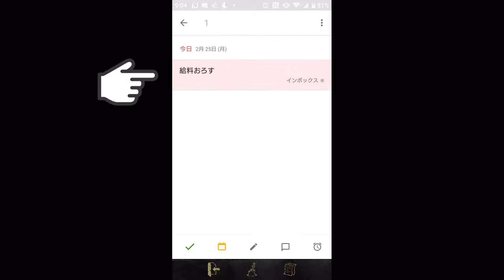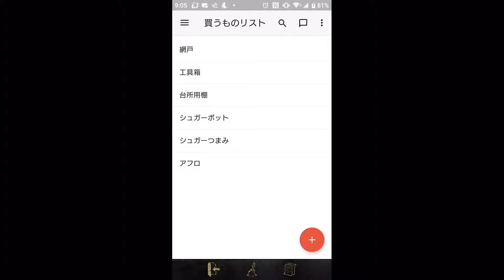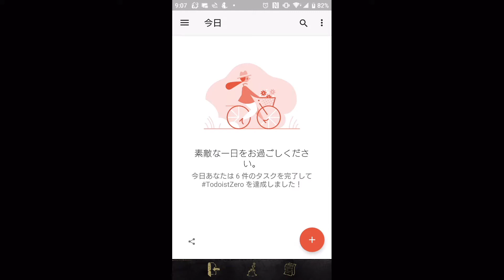【便利アプリ】 todoist 物忘れ対策に！ 【無料】【PC共有可】